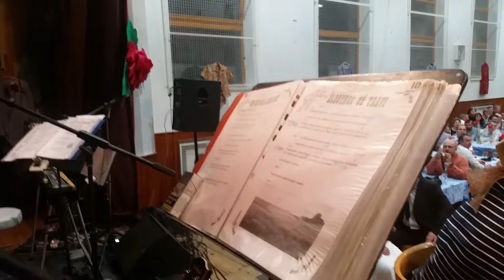Retro MDŽ Šumice 2018 - to máme mládež